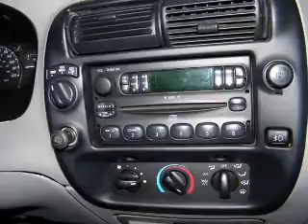2000 FORD RANGER - Carson City NV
Year: 2000
Make: FORD
Model: RANGER
Trim: XLT
Engine: 4.0 liter 6 cylinder 12 valve mpfi ohv
Transmission:
Color: white
Mileage: 86256
Address:
3660 South Carson Street